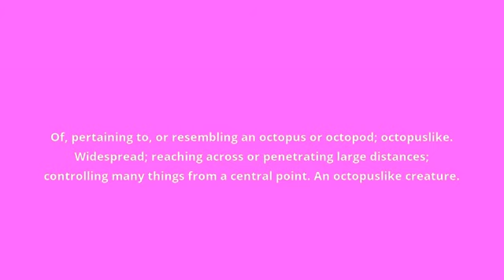what is the meaning of octopoid